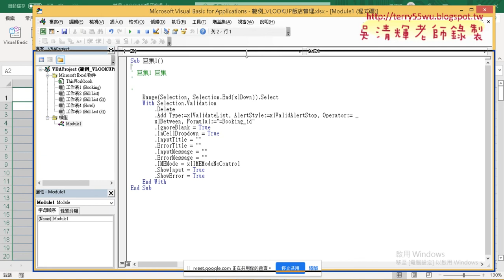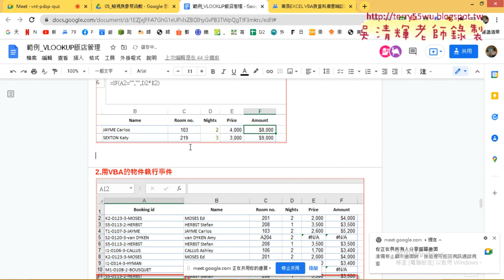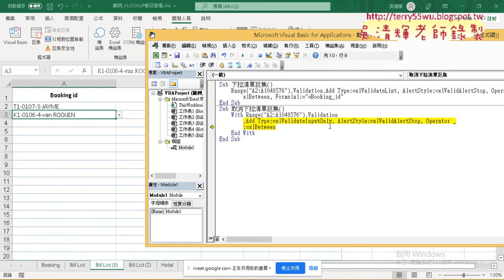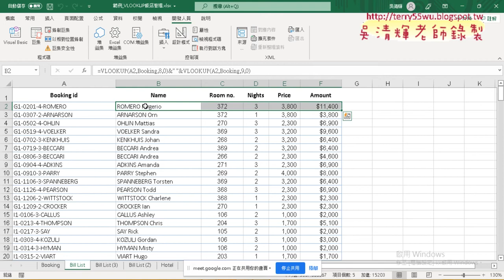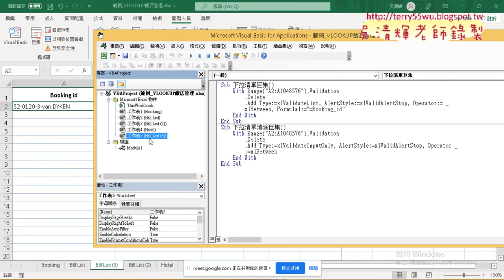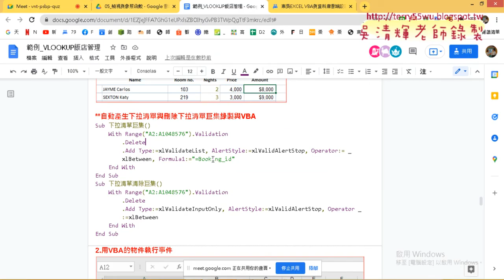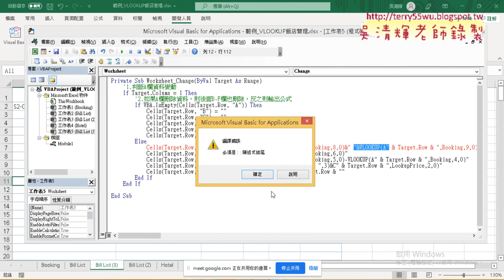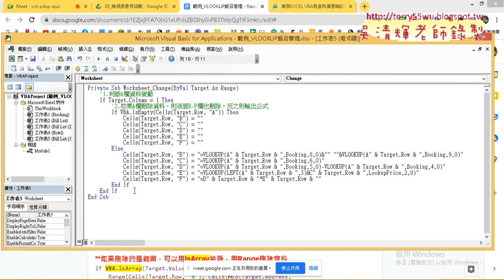05 錄製下拉清單巨集與修改與自動帶出資料VBA程式說明